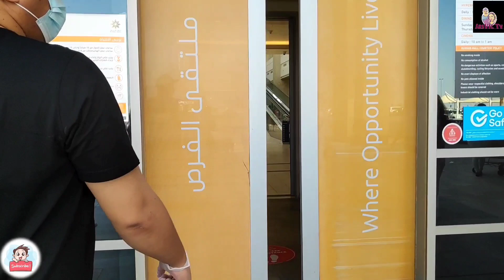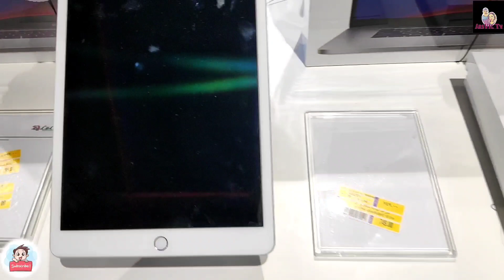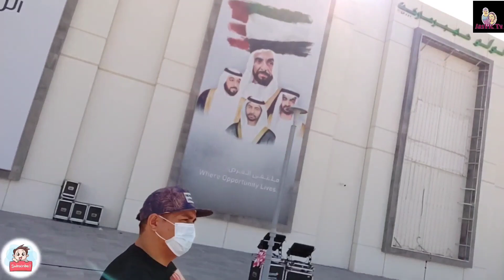PASYAL SA MALL WITH PAKISTANI FRIEND: BUHAY 🇵🇭OFW SA GITNANG-SILANGAN 🇦🇪 VLOG#07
PASYAL SA MALL WITH PAKISTAN FRIEND: BUHAY 🇵🇭OFW SA GITNANG-SILANGAN 🇦🇪
@Jasvic TV

GOD BLESS 🙏